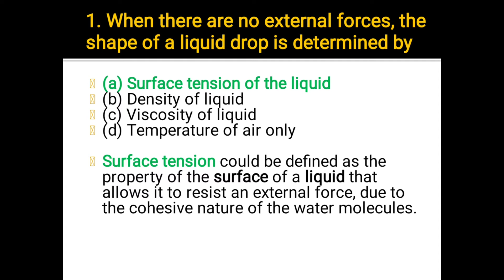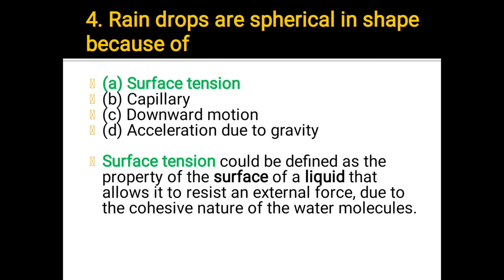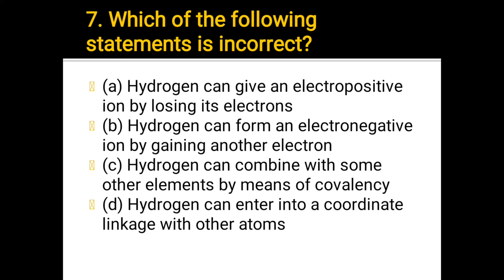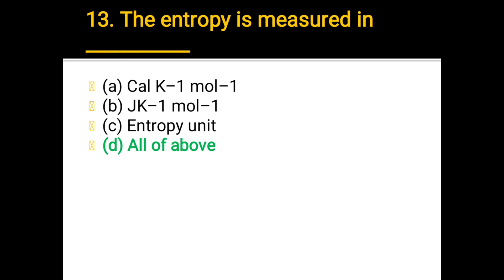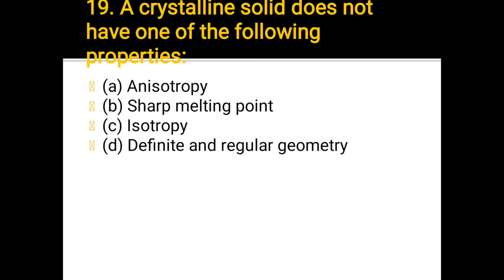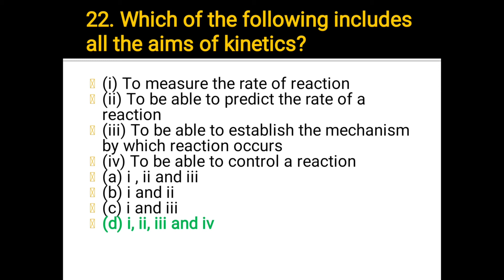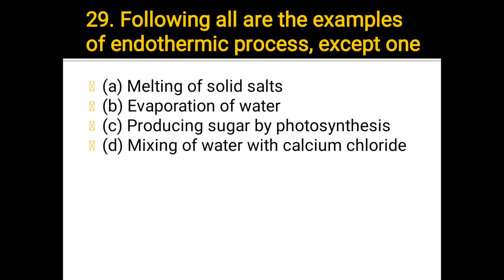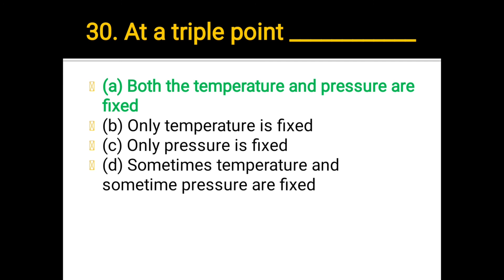physical chemistry mcq | important mcq | gpat, nipper, di prepration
SHARE PLEASE
SHARE PLEASE
SHARE PLEASE
SHARE PLEASE
SHARE PLEASE